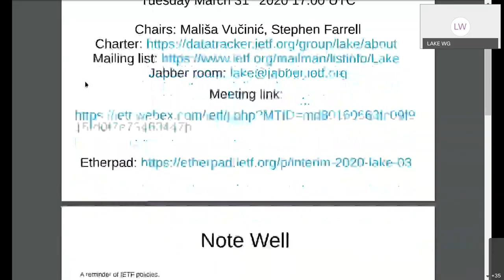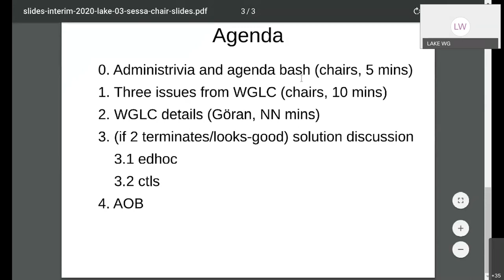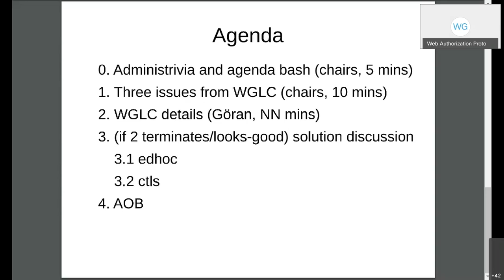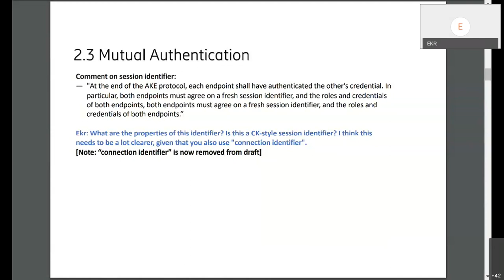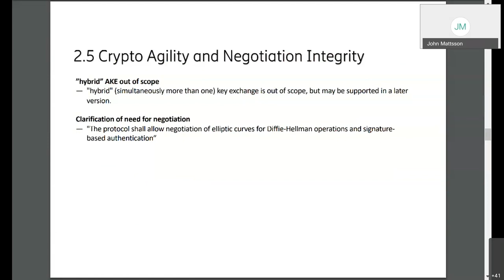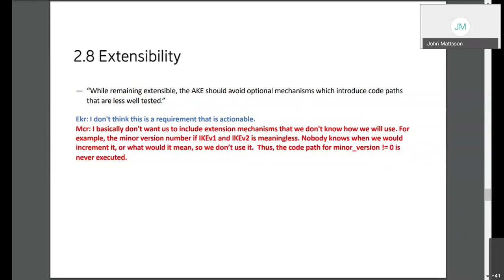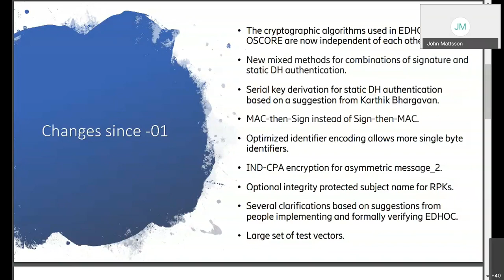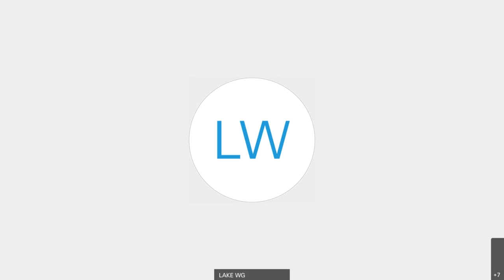LAKE WG Interim Meeting, 2020-03-31